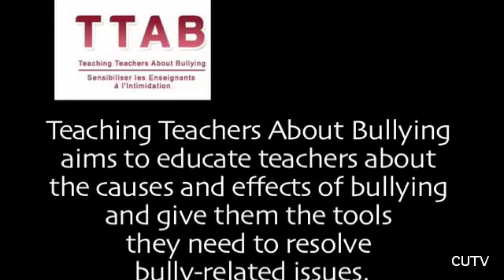Arts + Culture Oct 19 - Part 1